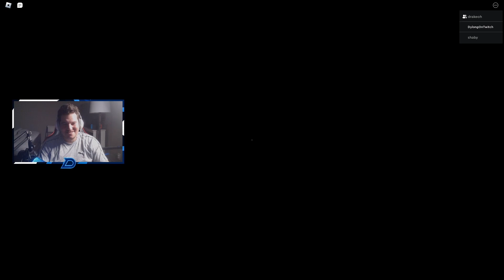The Best Of Dylong #2 Ft. Friends